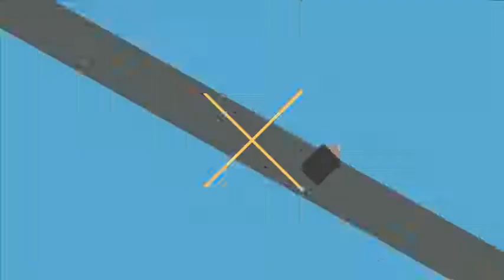Tảo Fucoidan Nhật Bản Thực Phẩm Chức Năng Ngăn Ngừa Điều Trị Ung Thư